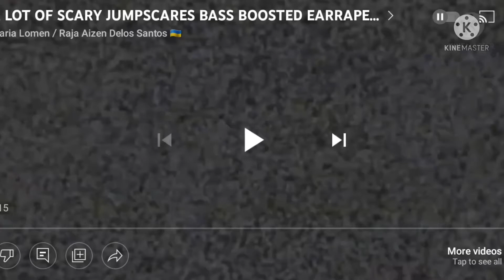police Justin jumpscare 4.0